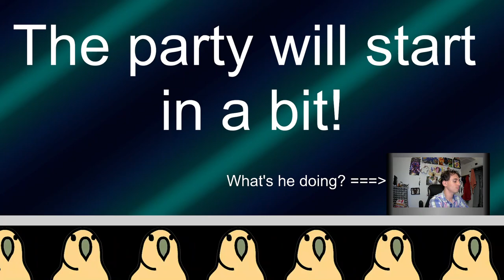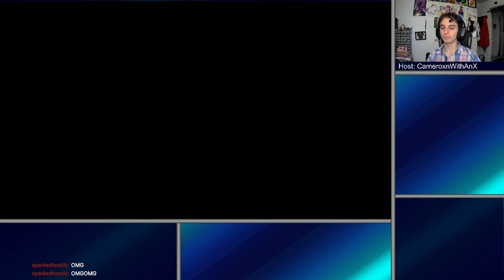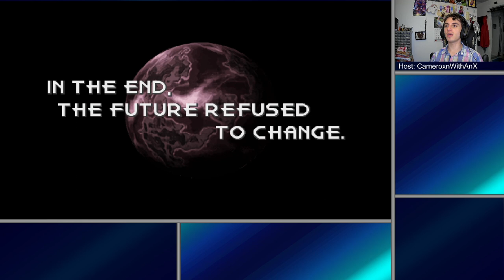Chrono Trigger | The Sewers Are Alive with the Bouncing of Froggos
The end of the world is coming, and Lavos is gonna get us all! Unless we can do something to stop him that is...